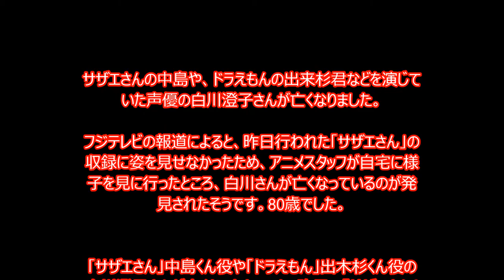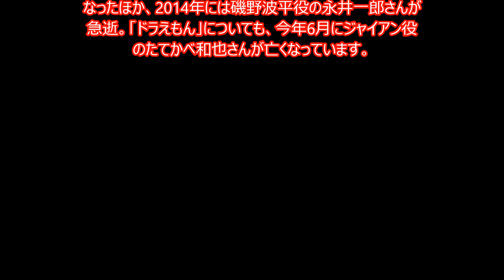【訃報】サザエさんの中島やドラえもんの出来杉君役の白川澄子さんが急逝